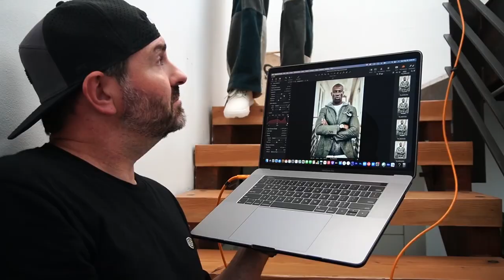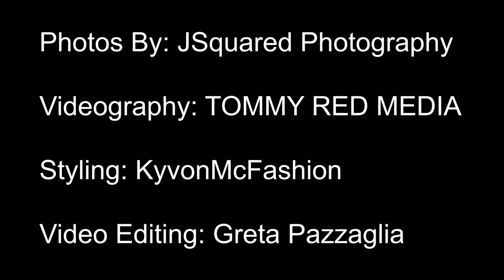Terrell Owens behind the scene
Behind the scene with Terrell Owens
Terrell Owens was featured on December 2022